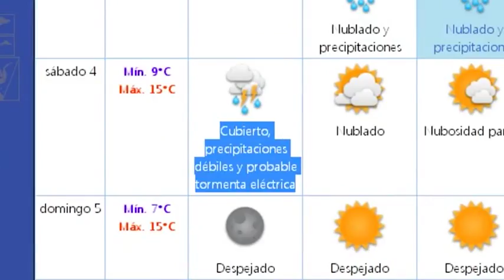Han caído cerca de 40 milímetros de lluvia